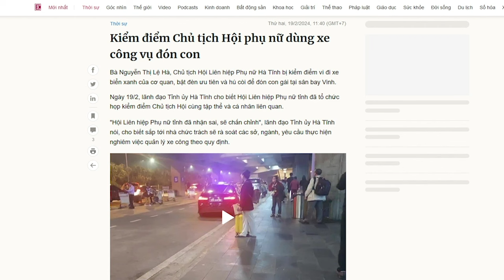Âm mưu bắt Đỗ Hữu Ca ảnh hưởng thế nào tới vị thế của Huệ Vương?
“nếu như Tô Lâm hay Thủ Chính vạch trần được những sai phạm của ông Vương Đình Huệ trong vụ “hóa đơn đỏ -VAT” thời làm Bộ trưởng Tài chính, thì phe Nghệ Tĩnh và Tổng Trọng xem ra khó chống đỡ.”